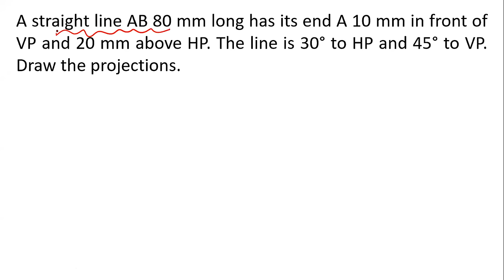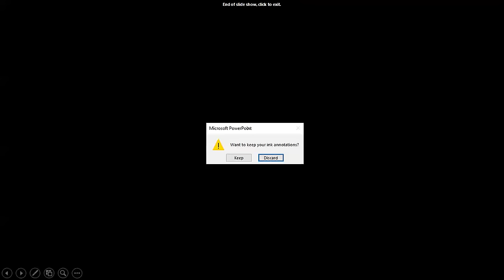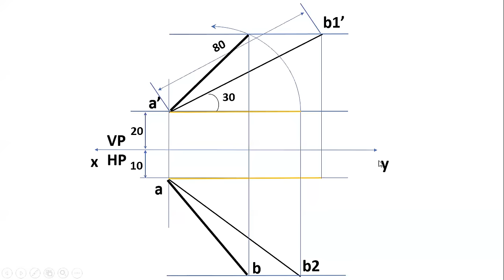Projection of Lines - 1 | Shortcuts | Basic Problem | Engineering Graphics | EG | Tamil